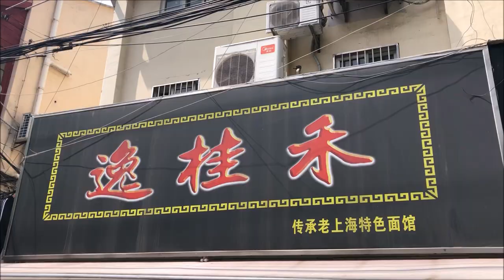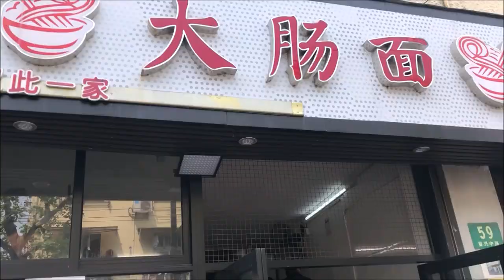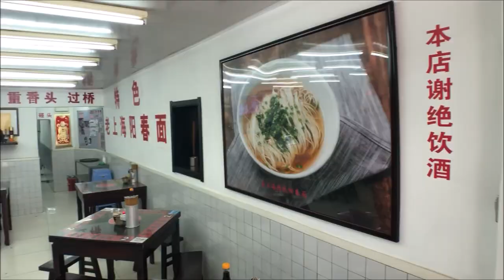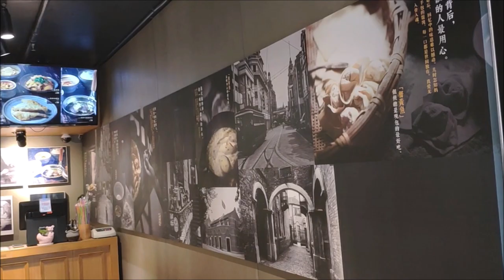ULTIMATE CHINESE NOODLE TOUR in SHANGHAI, PART 1 | 5 Insanely Delicious Bowls Of Noodles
Get ready for insanely delicious noodles in Shanghai!
It just takes 1 click but it really means a lot to me.

This video is ALL about NOODLES. Insanely delicious Shanghai noodles.
In this video, I'm going in DEEP through the street and alleys of Shanghai to find the BEST NOODLE HOUSES and TASTE the BEST bowls of noodles in Shanghai.

People in Shanghai really LOVE their noodles and there are just so many great noodle houses serving all kinds of unique and flavorful noodles. In this part one of the noodle tour, I tasted some of the Shanghai classics:
1. Shanghai Stir-fried Noodles 上海粗炒麵. Tiny restaurant on the outskirt of Shanghai. Great noodles with the wok flavor, but that's more amazing was their pork chop. Some of the best I've ever had.
2. Pig Intestine Noodles 大腸麵. This restaurant is on the "Must-Eat" list by Dianping. It's been around for over 30 yeas and locals just love their pig intestine noodles.
The pig intestine was soft tender savory with a hint of sweetness. Very Very Clean and Extremely Tasty. One of, if not, THE BEST I've ever had. The noodles were al dente and had a nice chew to it.
3. Spicy Pork Noodles 辣肉面. Same restaurant, but I added a plate of spicy pork into the noodle and turned it into another local favorite. The spicy pork was indeed spicy. Pork was meaty and flavorful. I enjoyed very much. Added a couple spoons of black vinegar, PERFECT!
4. Sesame noodles 麻醬拌麵. Another local's favorite noodle house that's been around for 20-30 years. Very nice noodle, very fragrant sesame sauce. But the spicy pork I added was way to sweet.
I also tried the curry soup, which was mild and smooth. I liked it.
5. Crab Meat and Croaker Fish 蟹黃魚麵. This is my favorite bowl of noodles among the 5. The broth was just out of this world. You taste the ocean in that one sip. So flavorful! The crab flavor was somewhat overpowered by the Croaker fish but it still packs a tone of umami taste.
The fish filet was very very tasty. A little gelatiny and a little fatty on the outside but extremely soft and tender on the other side. Almost fail apart in your mouth.
The noodles themselves was very good as well. Cooked just right and had a nice chew to it.

Overall I really enjoy trying these 5 bowls of Chinese Noodles in Shanghai. And I'd love to know what's your favorite noodle house and bow of noodles.

That's it for part one. Can't wait to try more AMAZING noodles!

Dan.